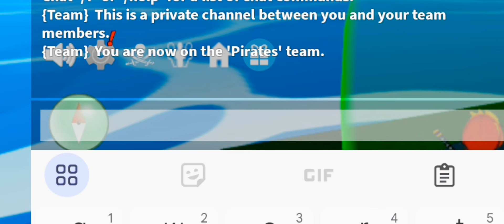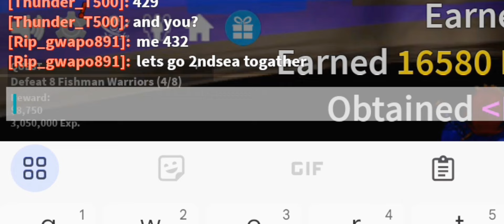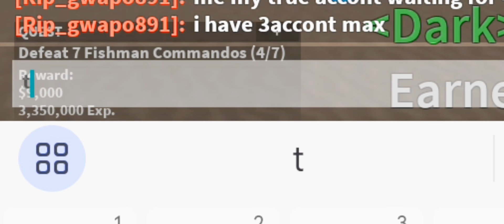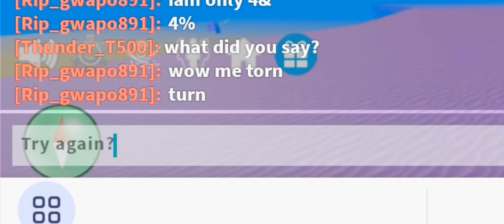Roblox Bloxfruit Grinding #9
SÜBSCRÏBË